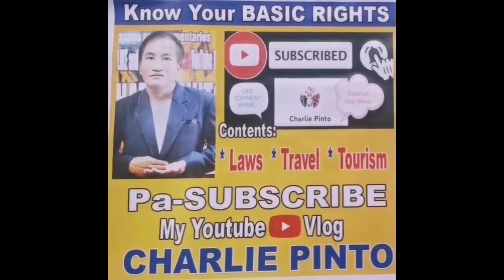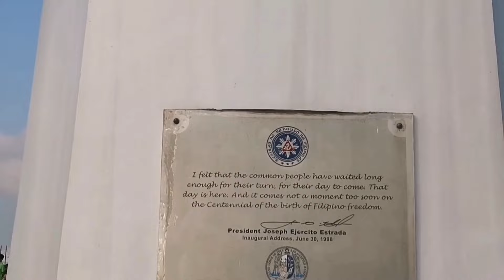LUNETA NATIONAL PARK, Center of Tourism in the Philippines